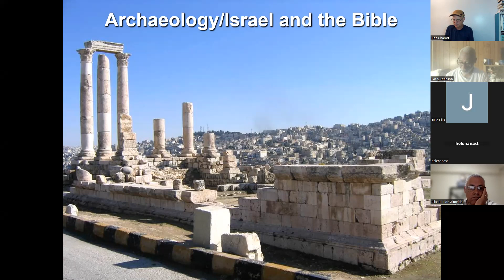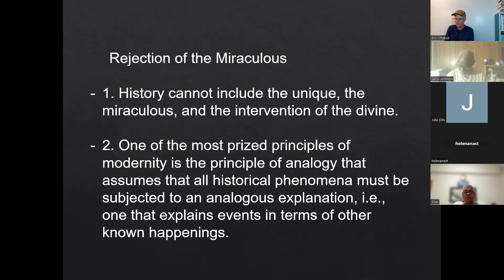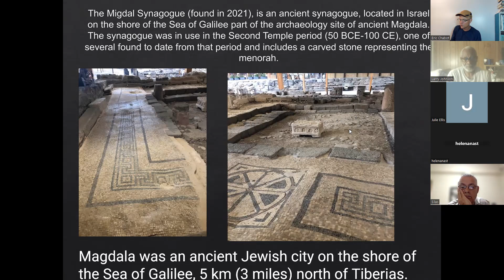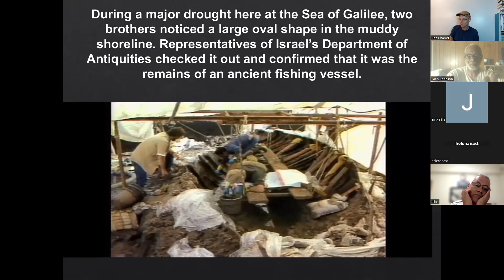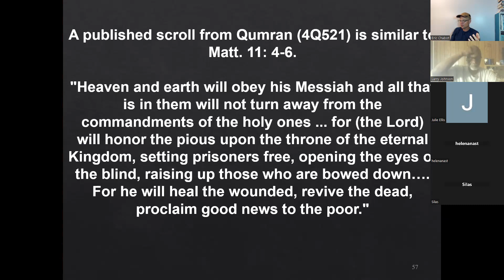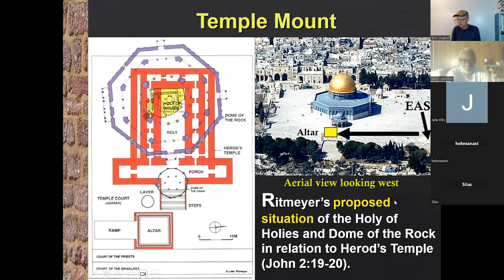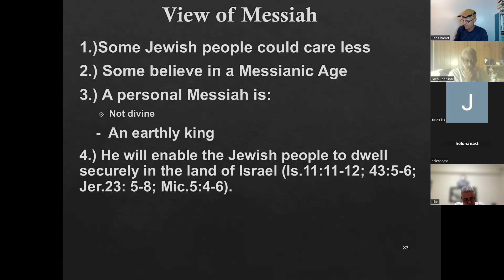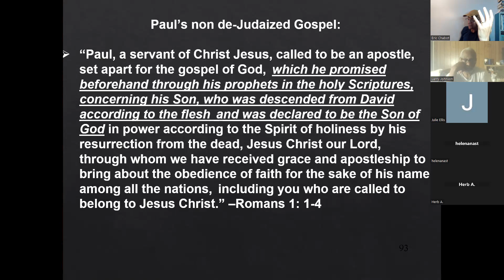A Look at Archaeological Discoveries and Israel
In this clip, I discuss my latest trip to Israel and some of the archeological discoveries that have been found there.